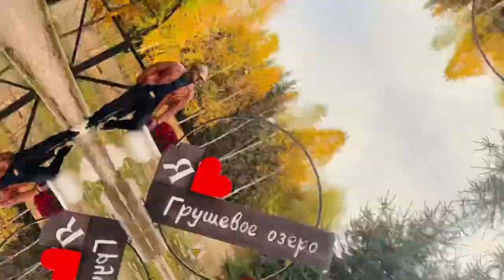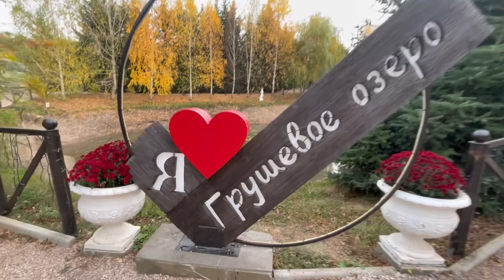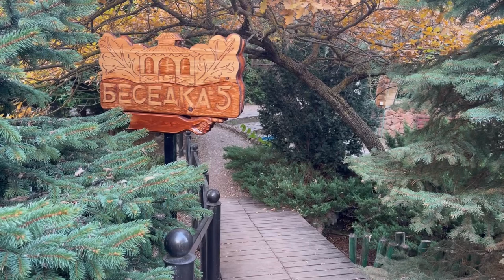Romantic Lake Russia Diary Go with Dr riyed Грущебое озера#drriyed